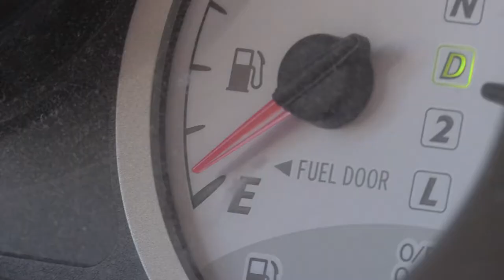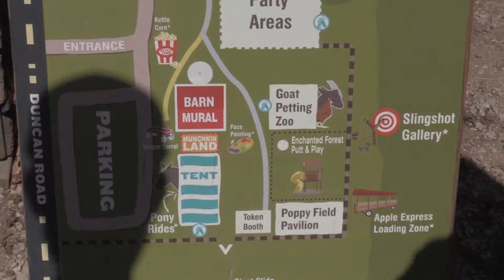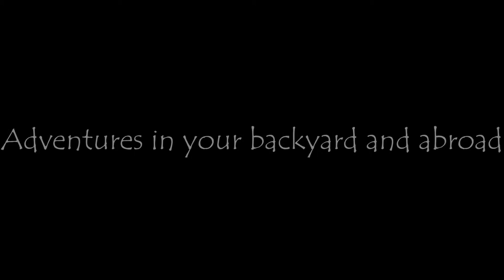Curtis Apple Orchard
Part of the Adventures in Your Backyard series!